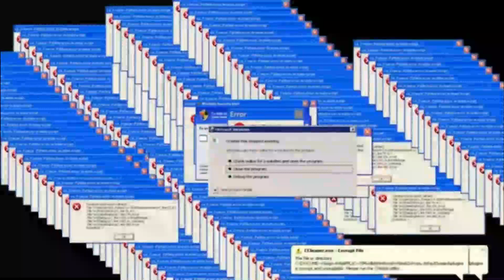Teaching myself how to drive in Fortnite.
I got a mission which I had to teach peely how to drive and since i use the peely skin I am teaching myself how to drive after forgetting how to drive.